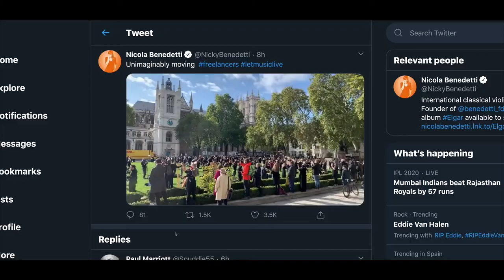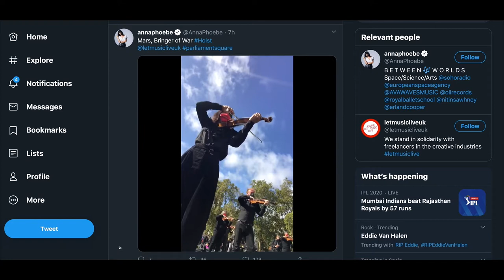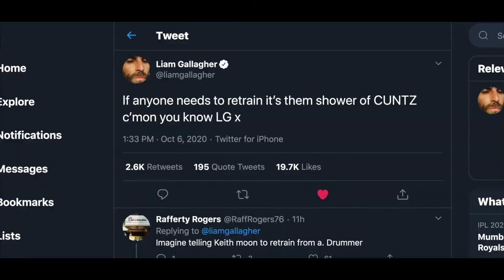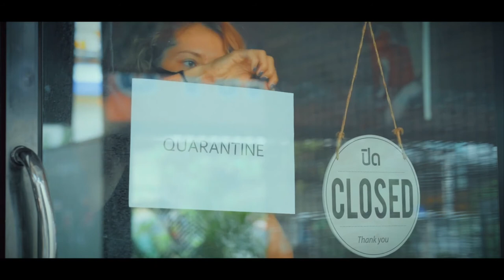GENERETION THAT KILLED THE MUSIC 2020